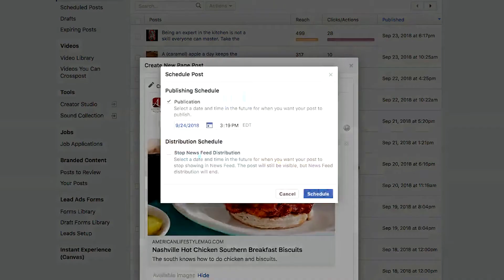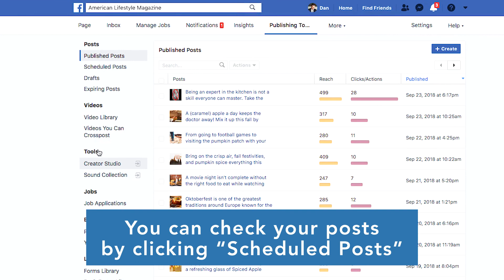How To Schedule Posts on Facebook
Not sure how to schedule posts on Facebook? Follow the steps in this video.